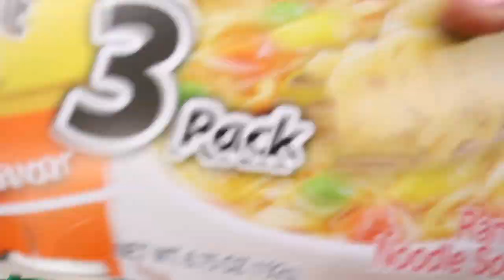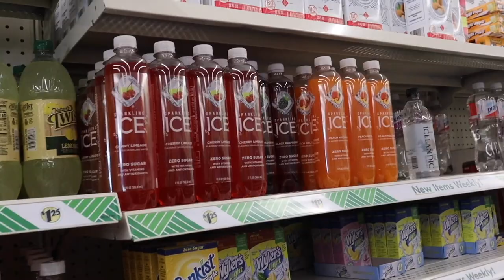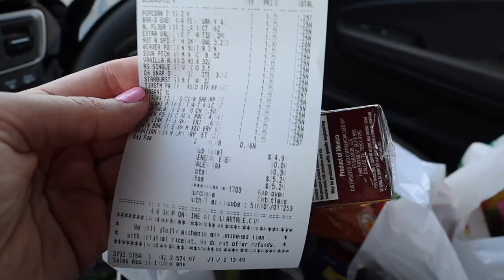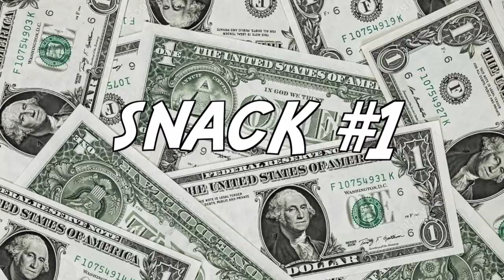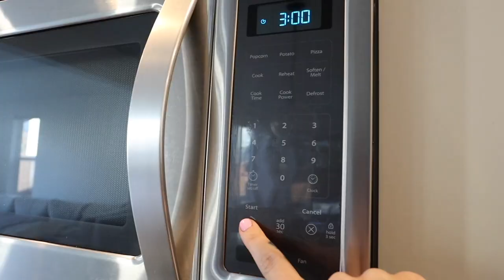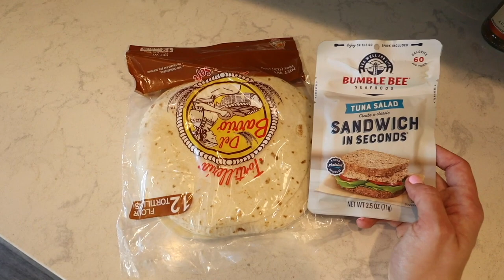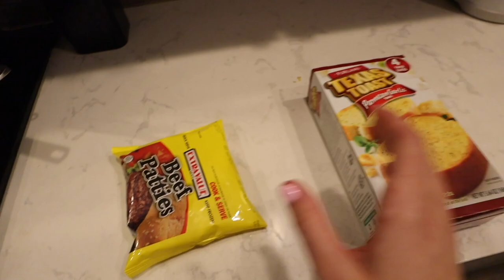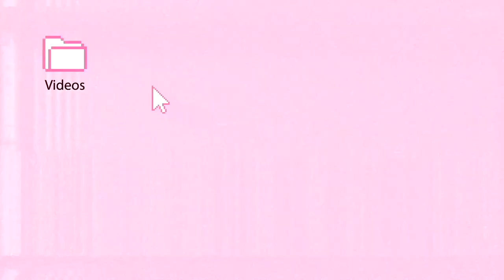I only ate DOLLAR STORE FOODS for 24 hours!!